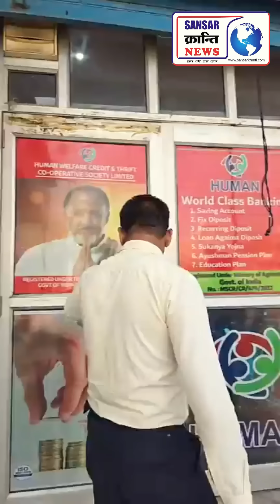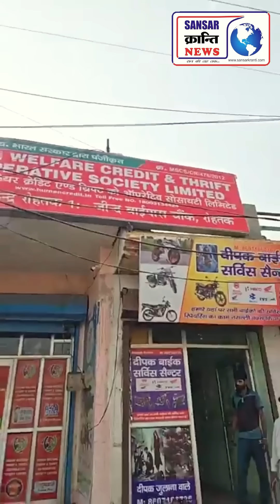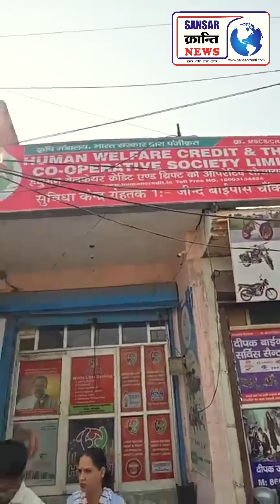15,000 करोड़ का ग़बन कर फ़रार होने की तैयारी के आरोप ...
15,000 करोड़ का ग़बन कर फ़रार होने की तैयारी के आरोप